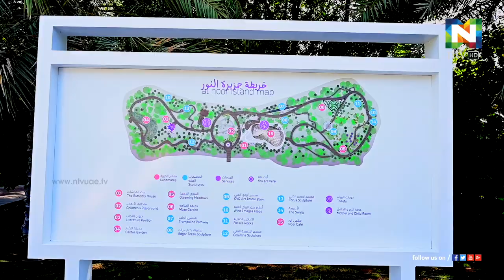ഷാര്‍ജ അല്‍നൂര്‍ ദ്വീപിലെ മനോഹരക്കാഴ്ച്ചകള്‍:സന്ദര്‍ശകരെ ആകര്‍ഷിച്ച് ചിത്രശലഭോദ്യാനം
Feel the spirit of nature in Al Noor island| Sharjah Tourism |Sharjah Beauty| Heart of Sharjah